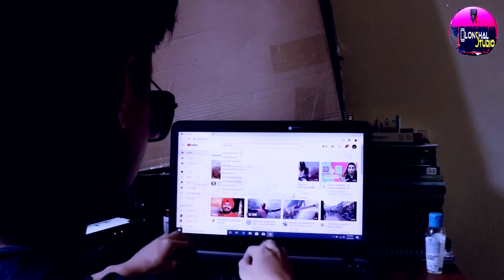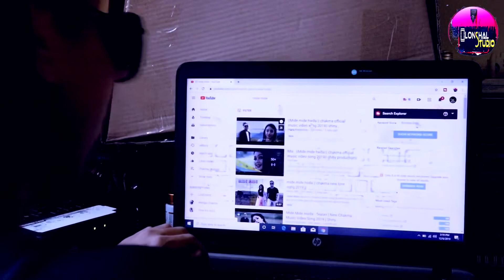BOYCOTT ReUpload - STOP ReUpload of New Video | A Social Awareness Video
"BOYCOTT ReUpload"  - STOP ReUpload of New Video
ভিডিও চোরদের বয়কট/বর্জন করুন, যারা নতুন প্রকাশিত ভিডিও ReUpload করে Original Content Creator সহ সমাজকে নষ্টের দিকে ঠেলে দিচ্ছে। আসুন আমরা ভালো কিছু শিখি এবং Original Content শেয়ার-SHARE করি।

Cast: Chadak Chakma ছদ ক্কি | Wangja Chakma | Marshal Chakma | দীপ্ত চাকমা Dipta Chakma | Swapan Chakma | Aritra Chakma
সচেতন কয়েকজন তরুদের নিয়ে এই ভিডিওটি ২০১৯ সালে আমি বানিয়েছিলাম।

Video Director: Wangja Chakma
Cinematography: Aritra Chakma
Video Editing & Background Music Mixing: Wangja Chakma